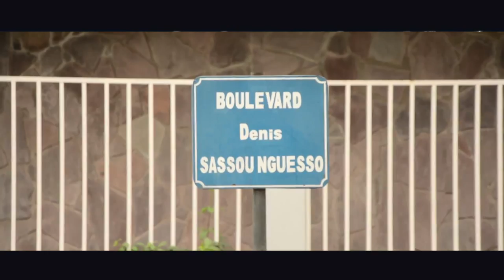Chokorobicho acramo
Acramo musée d'arts